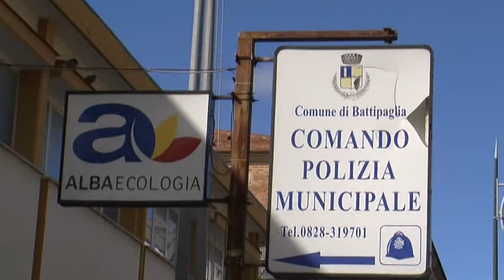BATTIPAGLIA POLIZIA LOCALE, OPERAZIONE ANTIDROGA MY FRIEND